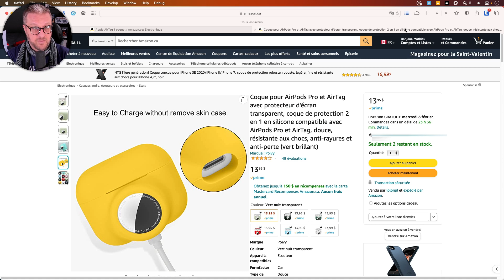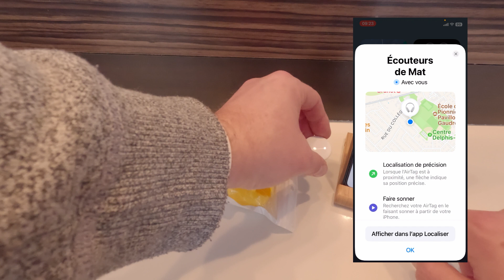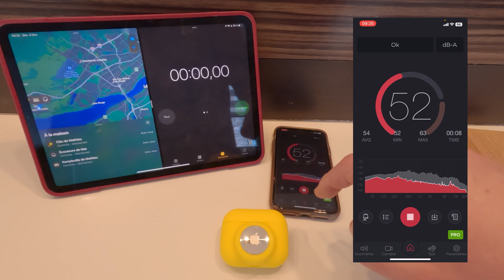Comment retrouver des AirPods perdus plus rapidement grâce à un Airtag?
Vous pouvez associer vos AirPods avec un AirTag pour les localiser facilement s'ils se perdent. Vous pouvez les attacher à vos AirPods ou les placer dans leur boîte pour les garder en sécurité. Lorsque vous avez besoin de les localiser, vous pouvez utiliser l'application "Localiser" sur votre iPhone pour les trouver.

Dans cette vidéo je fais un unboxing et la configuration d'un Apple AirTag pour ne plus jamais perdre des Apple AirpPods